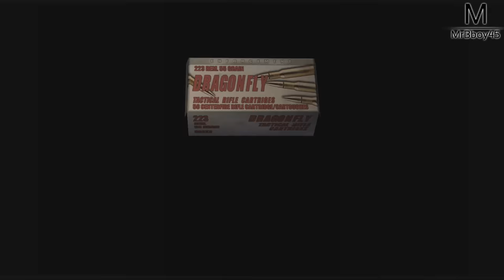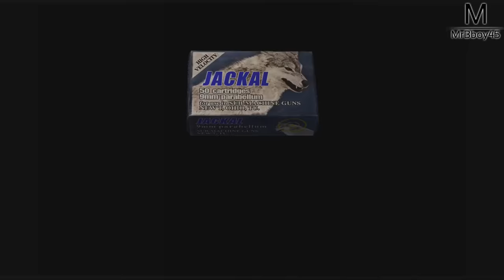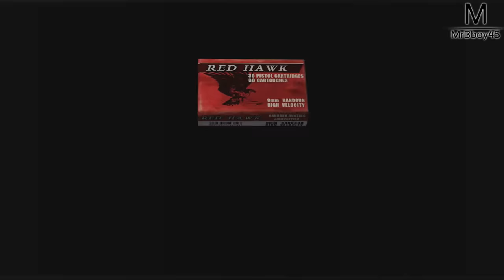RESIDENT EVIL 4 : L'OEIL DE SPIDERMAN ! | Ep 7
Encore un grand méchant qui veut ma mort !

Une Boutique ?

Partenaire !